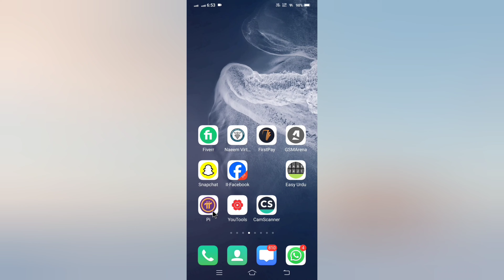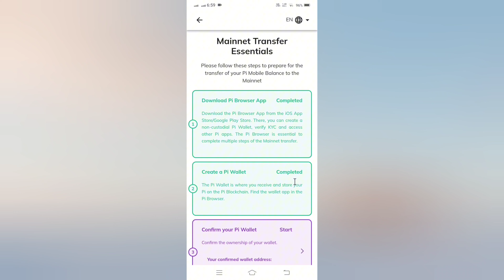Pi Wallet Kaise Banaye | How to Create Pi Wallet | How to Complete Step 2 in Pi Network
This video tutorial is about how to create pi wallet to complete step 2 in pi network app so if you find this video helpful please subscribe my channel for future updates thanks for watching my channel

01- Open the Pi Network app on your device
02- Navigate to the Wallet section within the app
03- Follow the prompts to set up your Pi Wallet.
04- Once your wallet is created you may be asked to back up your recovery phrase
05- After setting up your wallet you may need to verify your identity to ensure security
06- Once all steps are completed your Pi Wallet should be active
07- Sabse pehle Pi Network app ko apne device mein open karen
08- App ke menu mein Wallet section mein jaayen
09- Wallet banane ke liye instructions follow karen
10- Jab aapka wallet ban gaya hai aapko apne recovery phrase ko backup karle
11- Wallet set up hone ke baad aapko apni pehchan verify karne ki zarurat ho sakti hai
12- Jab sabhi steps complete ho jaayein aapka Pi Wallet activate ho jaana chahiye